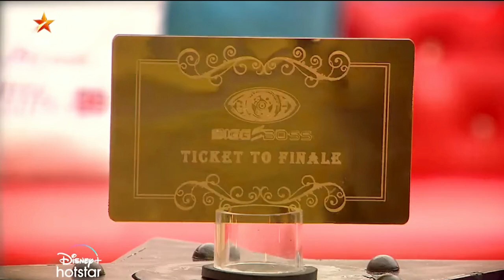Bigg Boss Tamil Season 5 | 13th Eviction Unofficial Voting Result | Day 1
Bigg Boss Tamil Season 5 | 13th Eviction Unofficial Voting Result |
Day 1

biggbossseason5